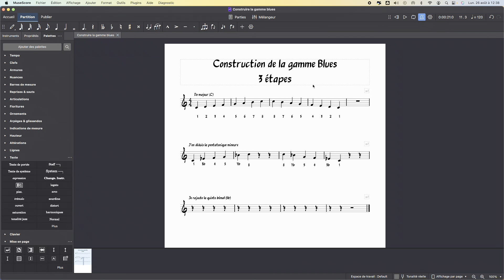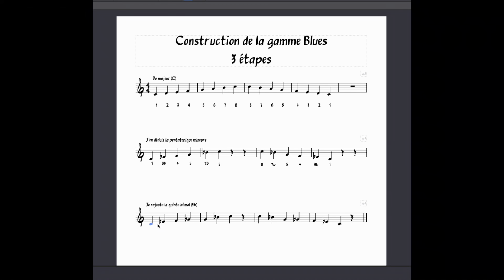Construis la gamme blues dans toutes les tonalités !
Aujourd'hui je reviens sur les gammes d'improvisation!
Je te décris comment construire la gamme blues facilement. Cela t'aidera grandement pour improviser !

Pour rappel, dans la même série, je te conseille de voir ou revoir mes précédentes vidéos relatives aux pentatoniques mineures :

Si tu souhaites progresser au saxophone ou dans ton instrument, je t'invite à télécharger gratuitement ma méthode par ici :

Si tu souhaites te lancer dans le home studio et t'enregistrer avec ton instrument, j'ai un nouvel ebook gratuit pour toi pour te donner les premières pistes

Retrouve moi aussi sur ma page Facebook ou sur mon site internet dans lequel je te partage plein de ressources gratuites

Tu peux si tu le souhaites me payer un café virtuel en cliquant sur le lien suivant

Ce n'est pas grand chose pour toi mais à moi ça me fait extrêmement plaisir et me motive pour continuer à partager